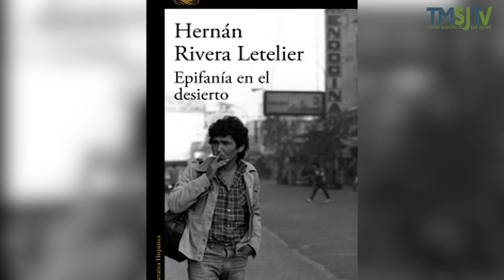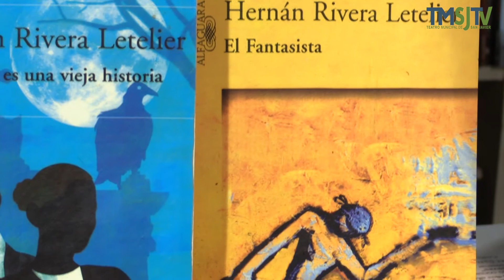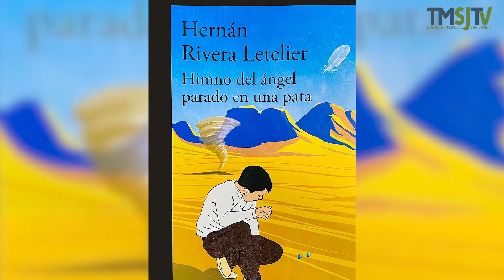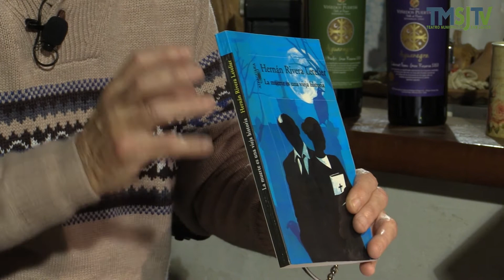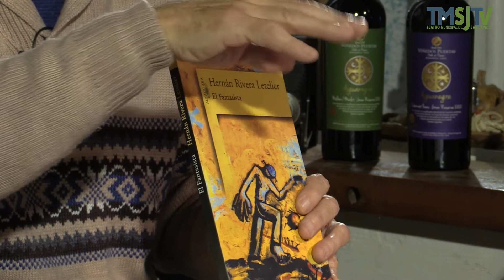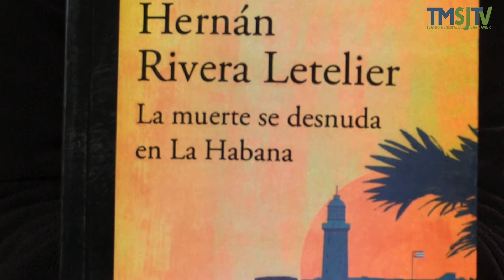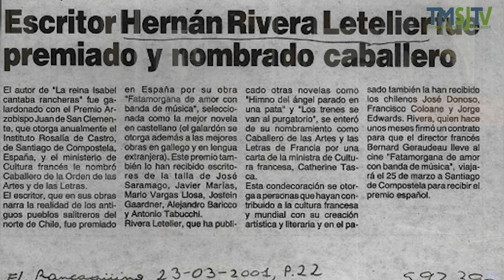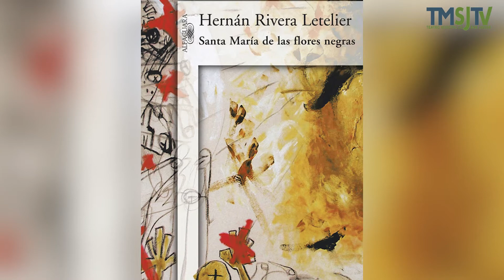Hernán Rivera Letelier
La obra de Hernán Rivera Letelier se afinca en lo popular, en la Pampa, el desierto, las salitreras, los trenes, los fantasmas. Eso fue lo que hizo pesar su nombre para el jurado que en su resolución estampó: “Por su capacidad de interpretar, poner en valor el imaginario e identidad del norte de Chile y la del patrimonio del territorio y de su gente con un estilo único y proyectándose como un gran contador de historias. El jurado acuerda en destacar que su obra es ampliamente reconocida tanto a nivel nacional como internacional y que a través de ella ha logrado promover masivamente la lectura en sectores universales de la población”. Con estas palabras fue reconocido con el Premio Nacional de Literatura 2022, Hernan Rivera Leterier. Nosotros lo homenajeamos en esta cápsula especial.